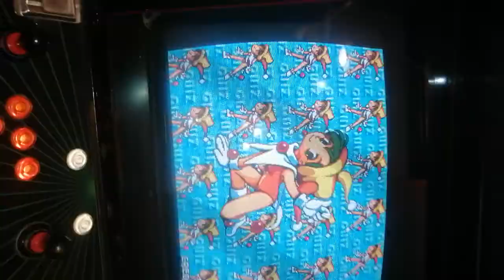Puzzle Bobble 3 Taito F3 original pcb jamma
Test and Working 24.04.21